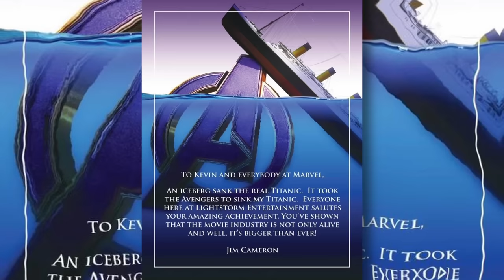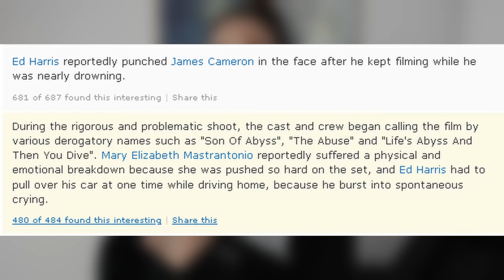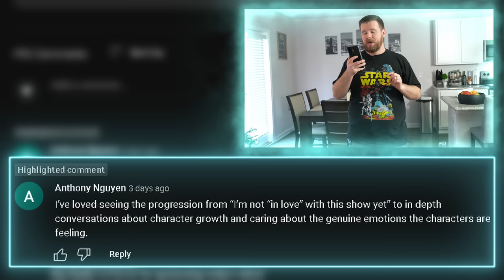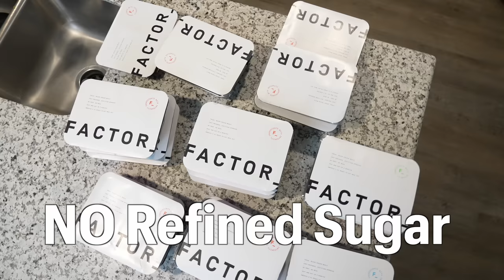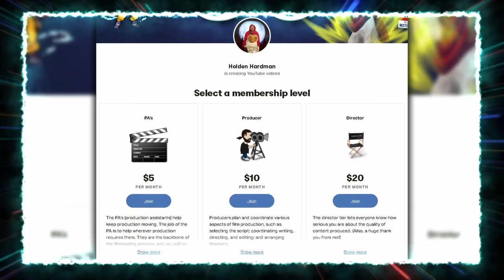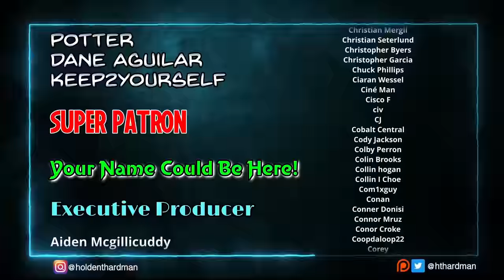My wife watches AVATAR (2009) for the FIRST time || Movie Reaction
My wife and I are beginning Alien week with James Cameron's Avatar (2009).

4960 Hwy 90
PMB 144